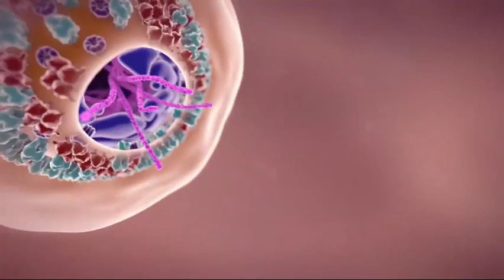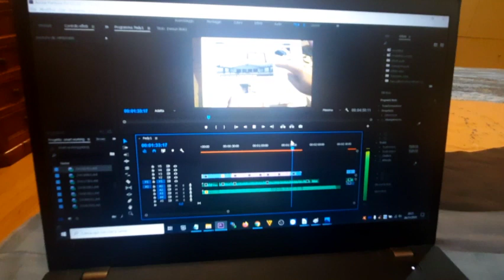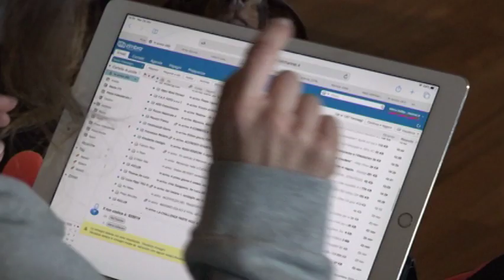"Video Smart Working" TEF - quarto classificato TV di Comunità 2020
categoria "Emittenti tv"